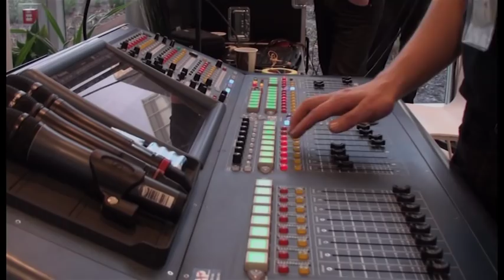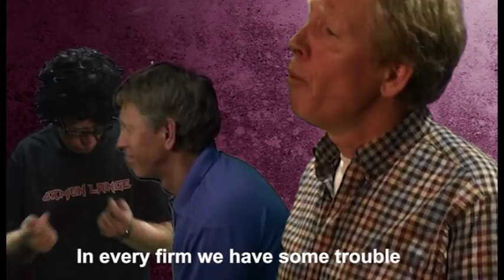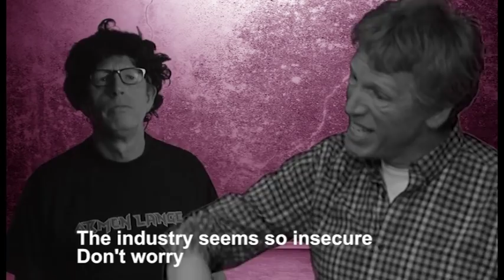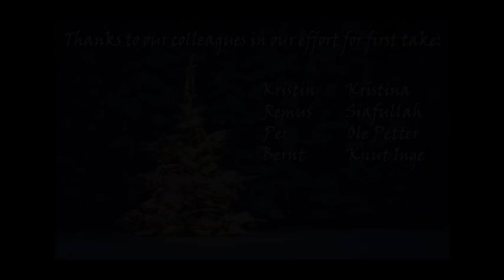Halve Jula X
The yearly Christmas video in true Halve Jula spirit.